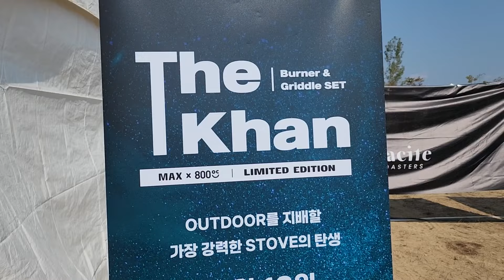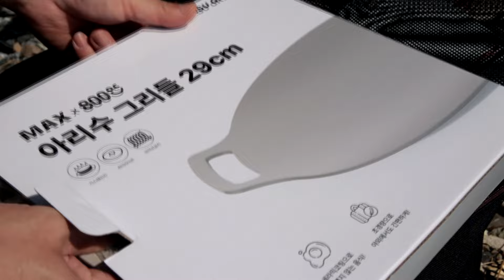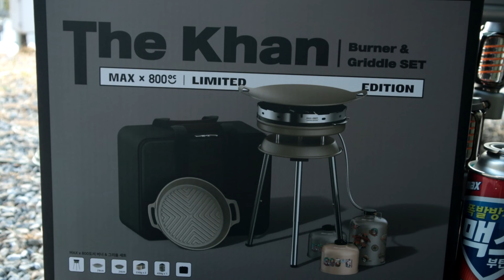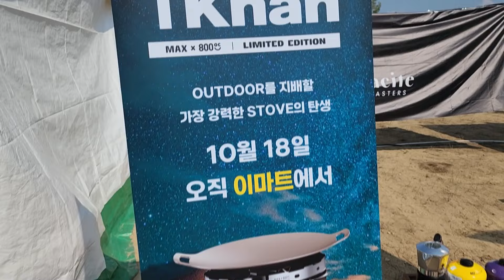이마트 오픈런 1초만에 마감됐다는 그리들 버너/맥스x800도씨 한정판/맥스 더칸 버너&그리들 세트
전국 이마트에 딱 2천개 한정수량 풀립니다.
가격과 구성 모두 잡은 맥스 x 800도씨 한정판
맥스 더칸 버너&그리들 세트
10/18(금) 이마트 들르시면 꼭 득템하세요~

※(주)맥선 지원으로 제작된 영상입니다.